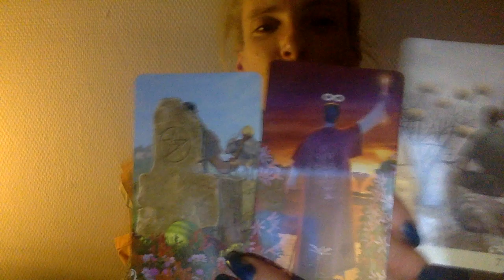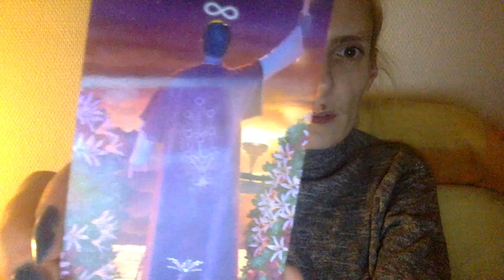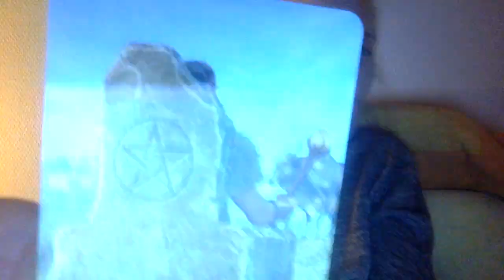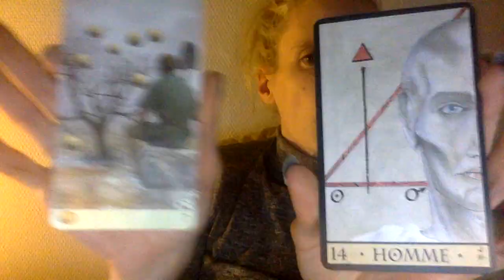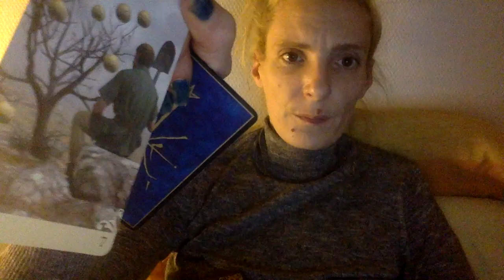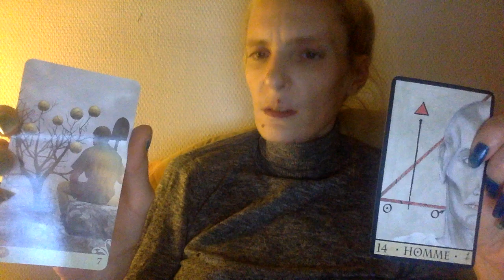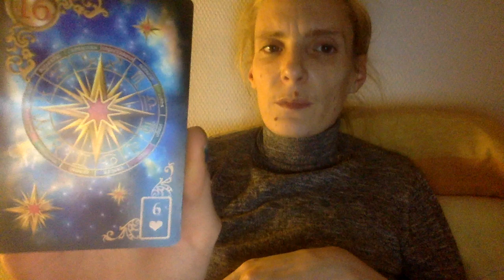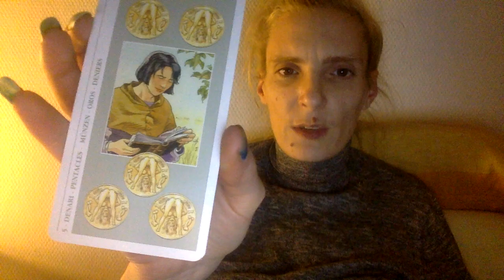Guidance Mardi 2 Février le pouvoir de la paumitude